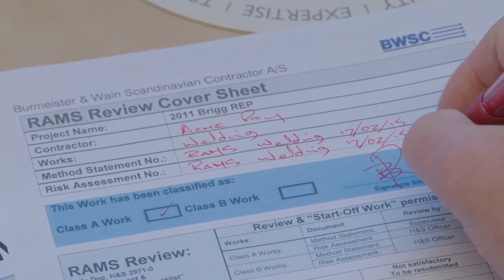BWSC Safety Induction with Gordon Torbet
Part of a 30-minute health and safety video presentation for BWSC (Baumester Wain) where Gordon Torbet plays the on-site H&S advisor/supervisor.